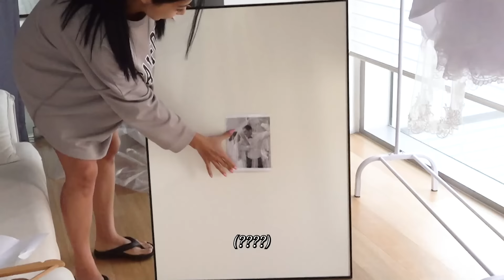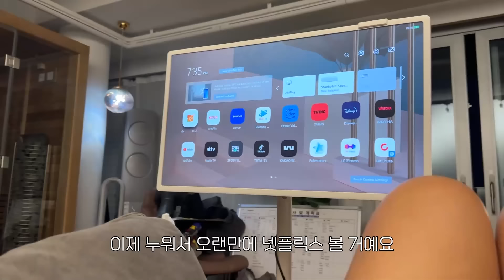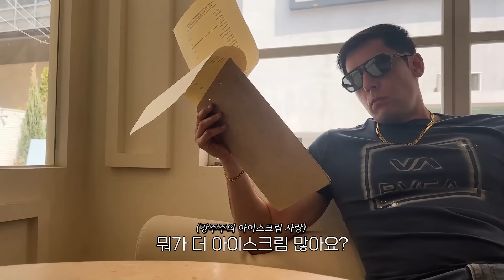혼인신고…실패했어요😥 feat.결혼준비